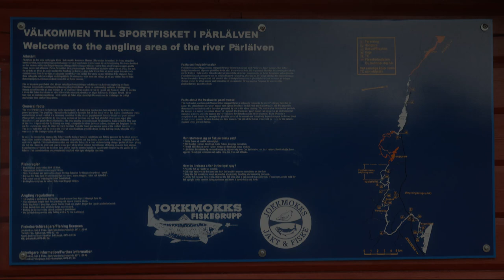142. Autumn adventure (English subtitles)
Autumn is here now and before the snow comes I want to have time to do a hiking adventure so i did go to the mountain forest